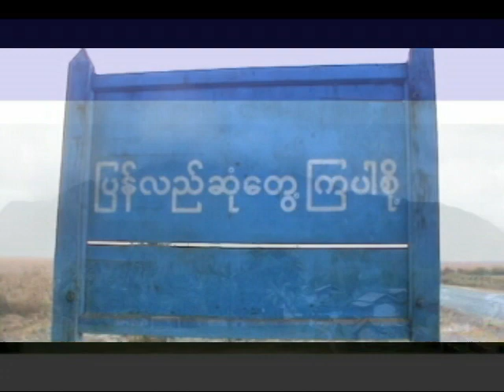Pastor Dr. Hniang Uk Thlacam Piaknak 2012 \\ Part 4th Video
"Lunglawmh Thlacam Raithawinak"

Pathian Thawng Lawnglawng In a Si Ko. Johan 15:5

Jan.1.2012
KyarInn